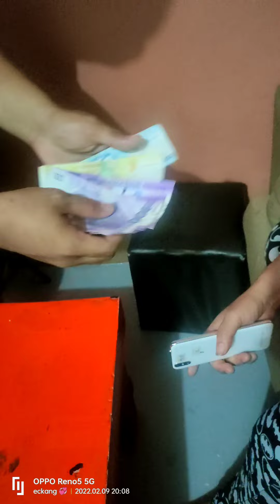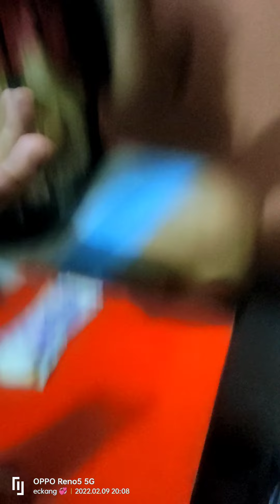PERA O CELPHONE CHALLENGE